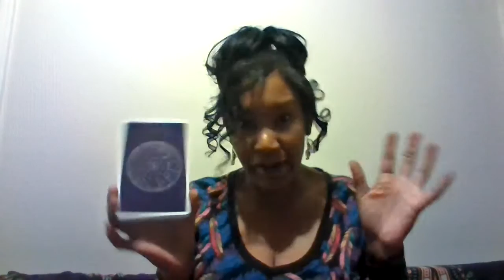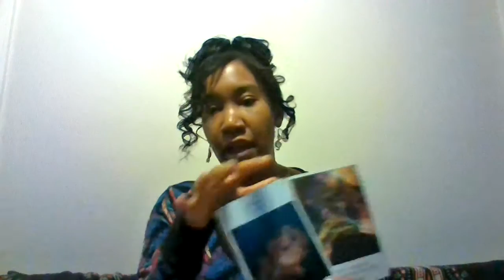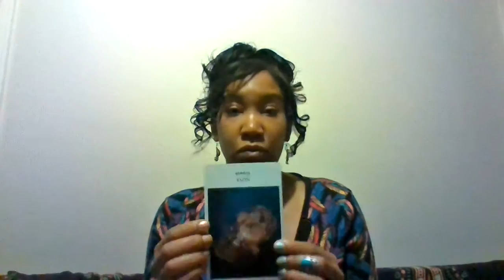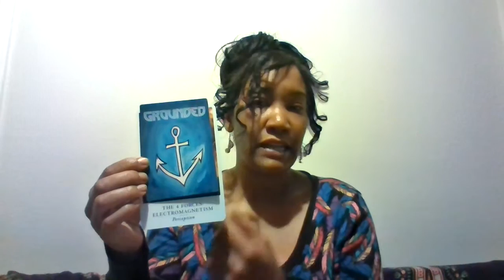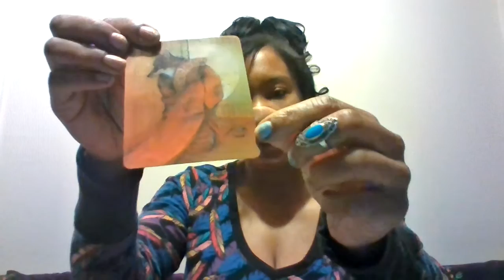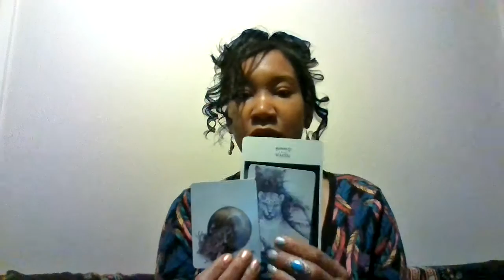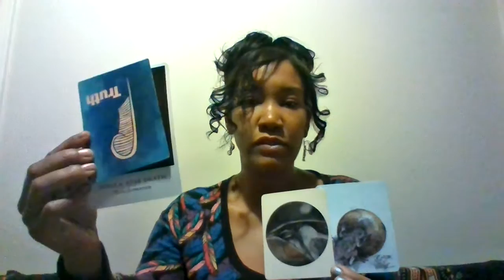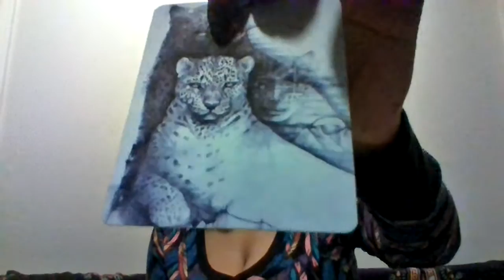Libra 3.10.2021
Greetings Y’all Lovely Earthlings!

This is Key2Chi and I am your Chikey Medium!  I am a psychic intuitive medium and am here to offer spiritual channelings for the general collective via my LLC for the specified groups and signs which I will indicate in the above subject line. Because I am able to divinate in a few ways, I do utilize several different interpretation forms to convey the messages as they come to me. This is meant for entertainment and/or educational purposes, and I typically do not plan my reads too far in advance, so keep in mind that these recordings are only meant for personal use primarily, and should only be viewed or taken as my individual opinions rather than as empirical fact. I always encourage my viewers to research the subject matter for themselves as they wish, and would always encourage such!

Everyone has 4 cheeks, I strive to share the knowledge I find for myself along the way in the hopes that others will be encouraged to search for spiritual answers within themselves as well. I can be reached at the email address listed in the description box below, and will be available for personal reads on weekends only and therefore will be offering limited booking.

This reading will be for the above mentioned sign or group, and will be for the general collective! Remember you can flip flop these roles out the wazoo however you like, and don’t moon me if you feel like Monty with the pale cheeks all flabbergasted and whatnot! LOL!:)  Keep the comments positive please, and um...That’s that for now, so lets get into it!

It takes me 2-5 days to respond on average, and I only have spaces available for limited bookings on the weekend and therefore will be responsive WHEN & IF I am available at all! I look forward to hearing from you!